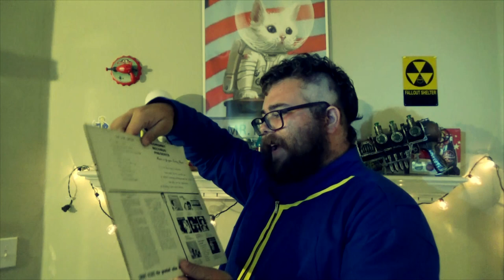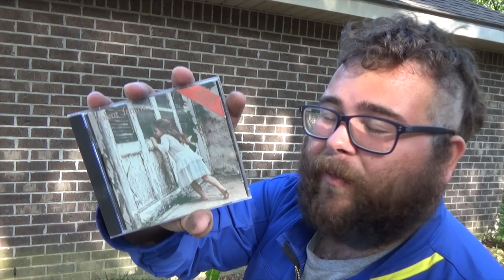FALLOUT SONGS - TOP 10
The Wild Wasteland is a place where you can find extraordinary things. A two-headed cow, giant robots the size of a building, even a guy named Gary!
However, one of the best aspects of the wasteland in my opinion is the radio stations that plays music from the 30's-60's. Join me as I tell you my favorites!